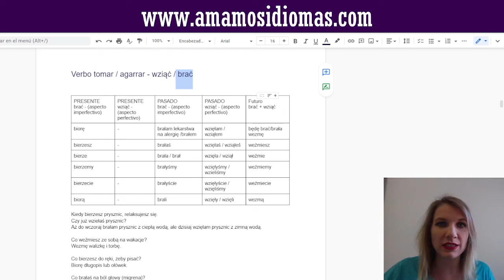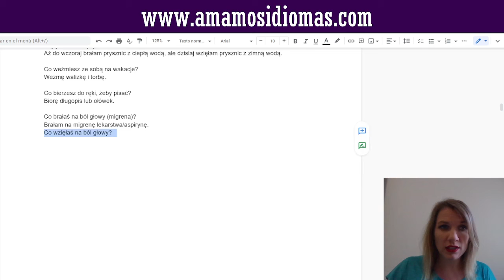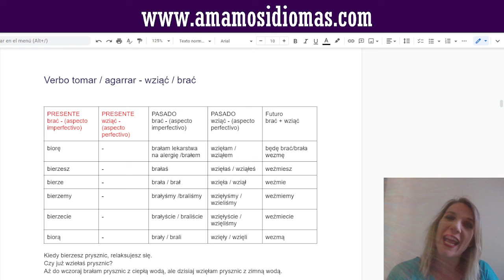Verbo TOMAR | AGARRAR en polaco en 3 tiempos y 2 aspectos Gramática Para Principiantes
Gramática polaca para el nivel A1|A2 Explicamos la conjugación en el tiempo pasado, presente y futuro en el aspecto perfectivo e imperfectivo del verbo TOMAR | AGARRAR.
Algunos ejemplos de frases más comunes en idioma polaco con este verbo se encuentran al final de este vídeo.
La pronunciación de cada verbo conjugado en polaco esta disponible también en la playlist de Desafío de Pronunciación.

🎉LIBROS🎉